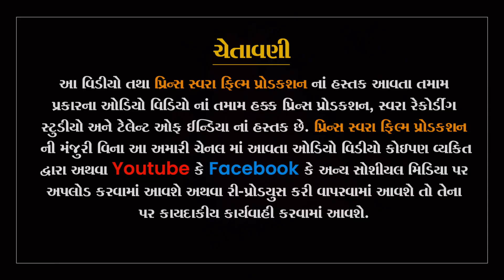વજેરામ પરમાર વાવ